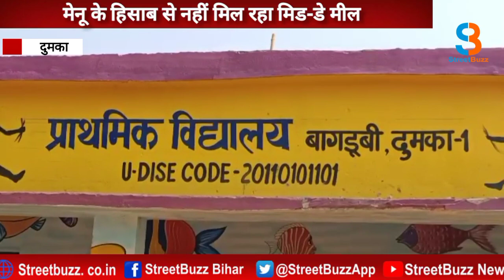MENU के हिसाब से नहीं मिल रहा मिड-डे मील,राज्य खाद्य आयोग ने उठाये सवाल! |STREETBUZZ NEWS